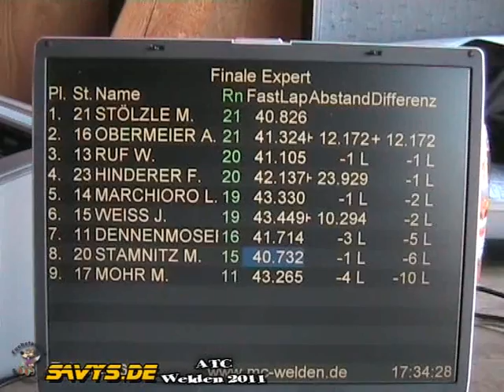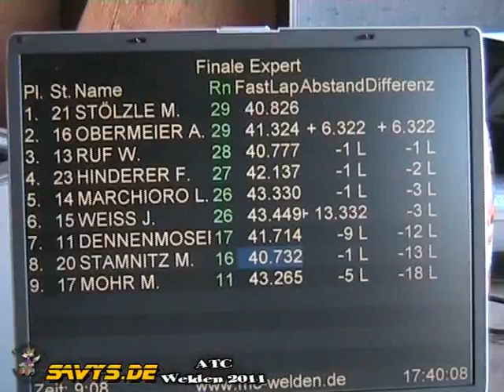ATC Expert Lauf Welden 2011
Truggy Finale der Expert Gruppe , letzer Lauf des ATC.
Sieger wurde der 14 jährige Max Stölzle vom MC Welden auf einen Mugen befeuert mit einem LRP Motor